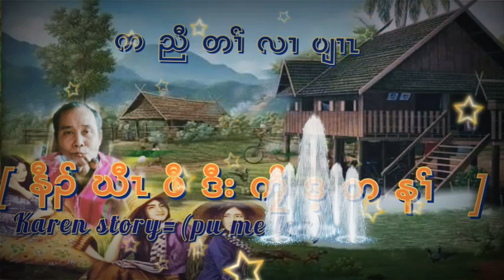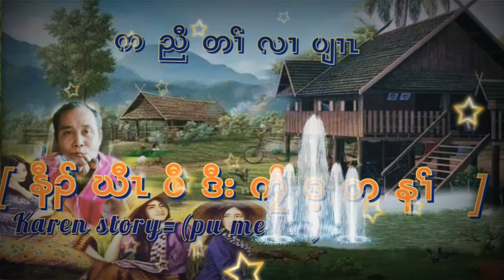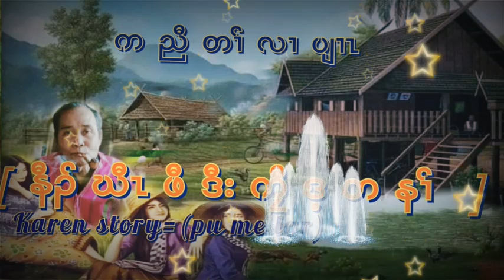ကညီတၢ်လၢပျၢၤ(နီၣ်ဃိဖီဒီးကၠီဒ့တနၢ်).By pu me lar